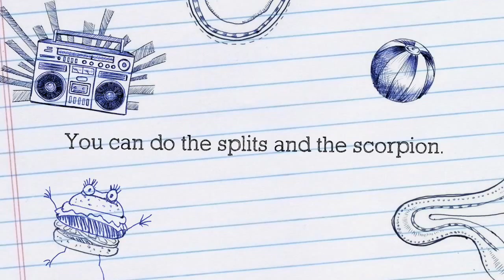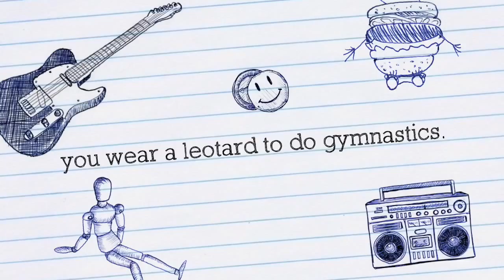Gymnastics by Jocelyn Rm 210 1516